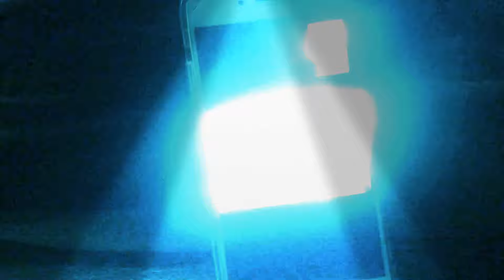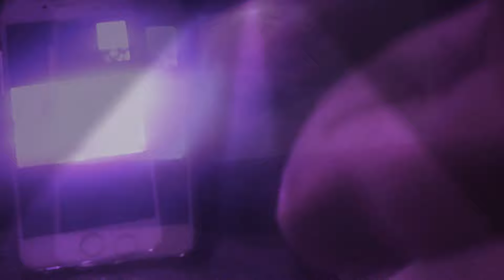My first vlog